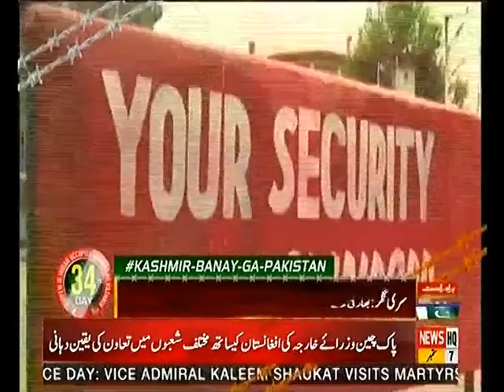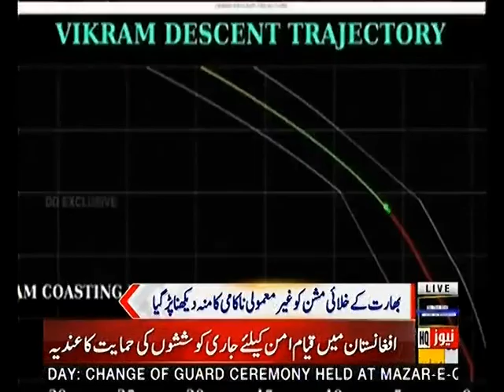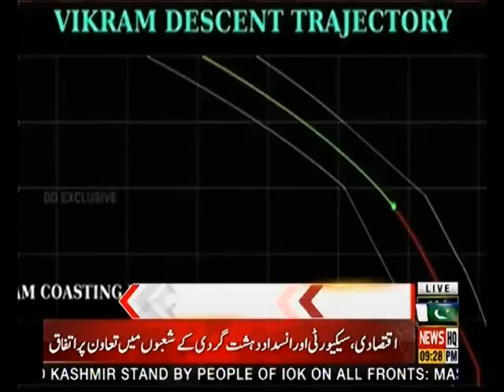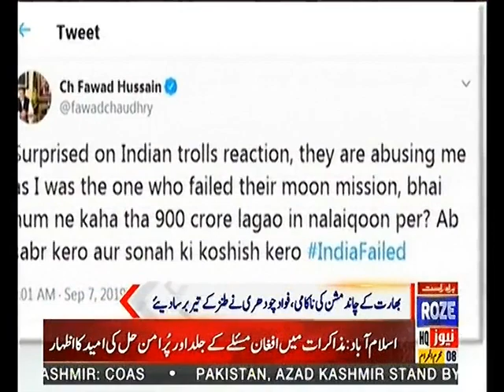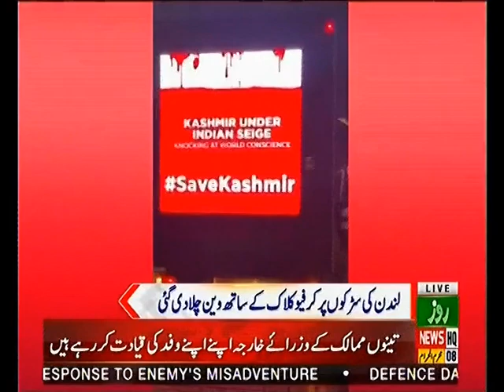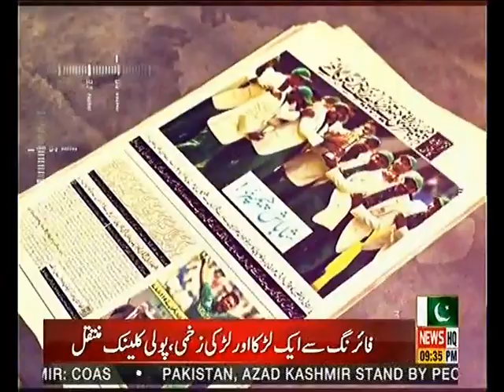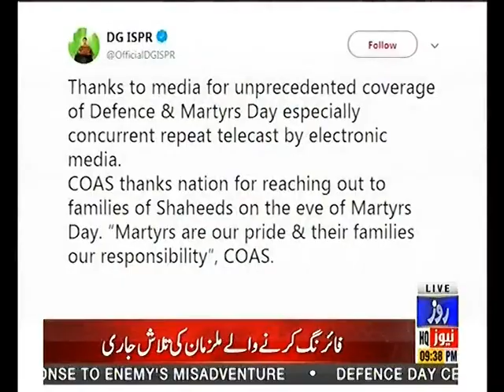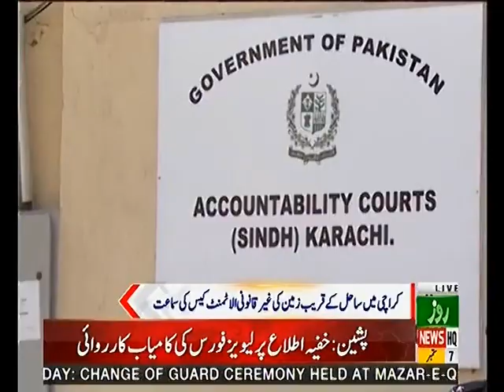Bulletin 9PM 7th September 2019 Roze News